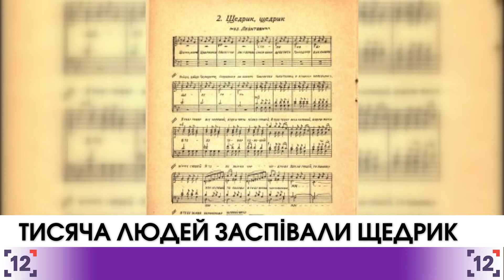У Вінниці тисяча людей заспівали "Щедрик" на честь дня народження автора Миколи Леонтовича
Двадцять хорових колективів зібралися у Вінниці, аби заспівати найвідомішу колядку у світі. В рамках фестивалю хорового мистецтва майже тисяча людей одночасно виконали "Щедрик", якому вже понад сто років. Імпровізована акція відбулася до ста сорокової річниці з дня народження автора Миколи Леонтовича.

Композитор народився у Подільській губернії − сучасна Вінничина, над своїм найвідомішим твором Микола Леонтович працював майже усе своє життя. Вперше "Щедрик" виконали в Києві 1916 року, але всесвітня слава його твору прийшла саме після першого виконання хором Кошиця в Нью-Йорку через п'ять років після створення. Зараз це найпопулярніша Різдвяна композиція у світі, відома також, як "Carol of the Bells".